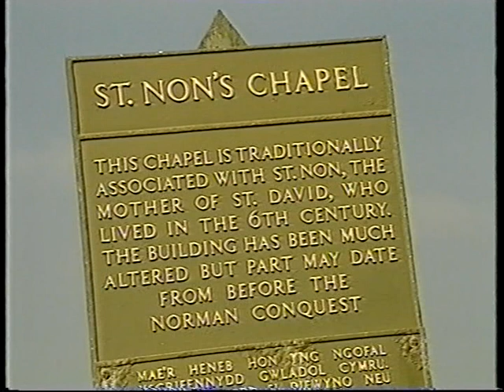blue peter anthea and diane wet suits